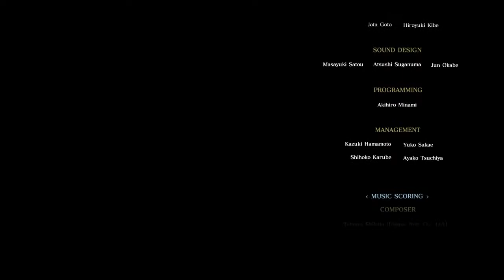FINAL FANTASY XV - Episode Gladiolus - Highlights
From beginning to end, including all the cutscenes, campfires, all trials including Gilgamesh, conclusion and end credits scenes. Even contains a small trailer for Episode Prompto, DLC, Download, Content,